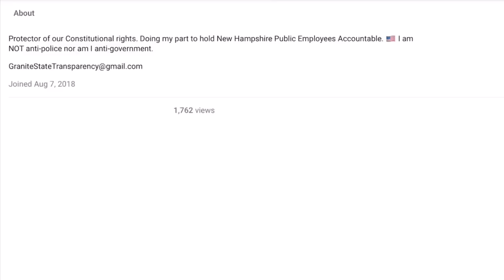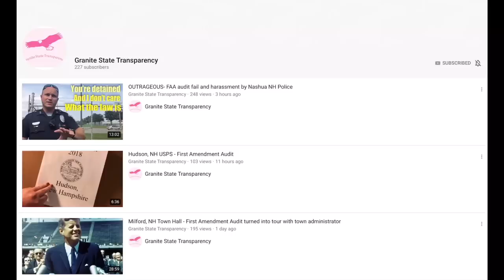(Stupid) Officer doesn’t know the law! Woman puts him in check, eloquently.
New Hampshire
Granite State Transparency